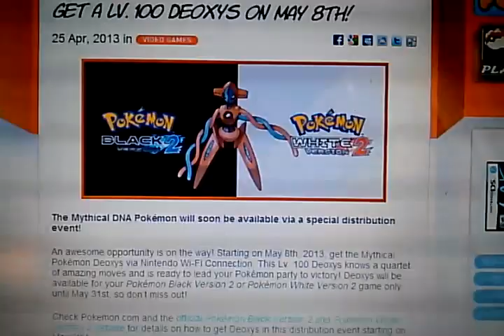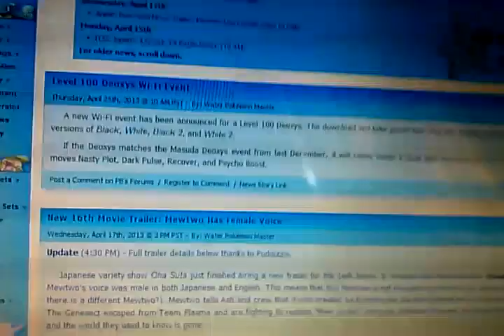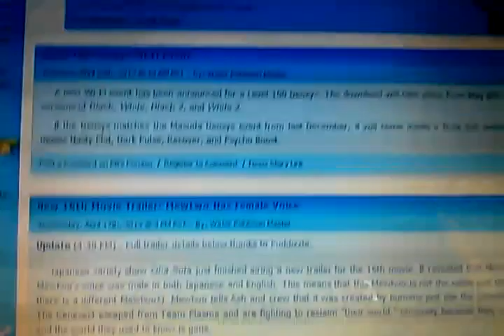New Pokemon wi-fi event Deoxys Black 2 White 2 Nintendo DS